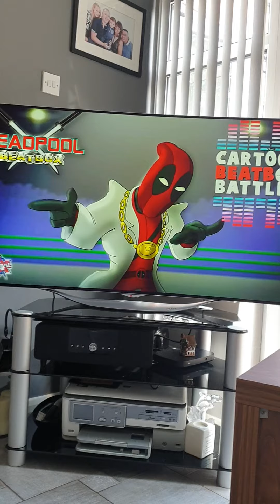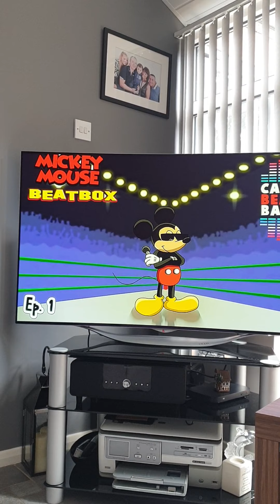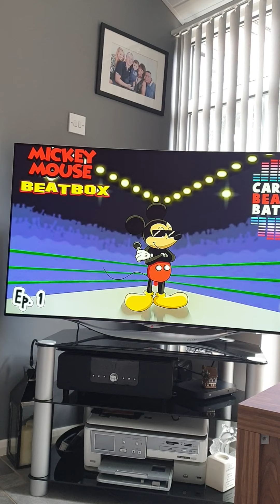Ranking every cartoon beatbox battles remastered solo's